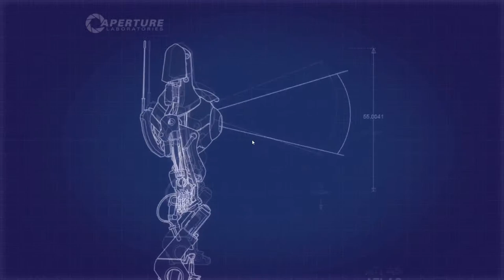Let´s Play Portal 2: Coop [GER] #07